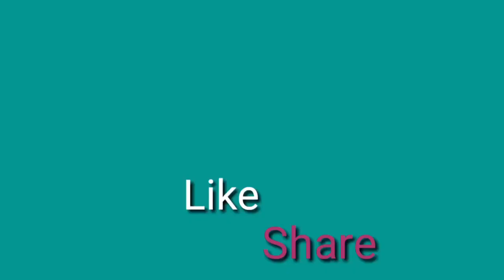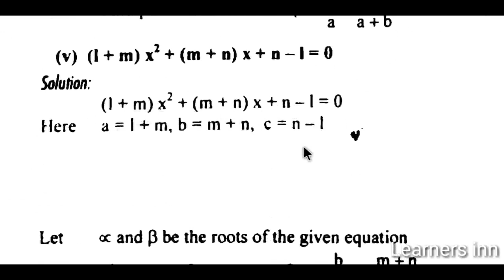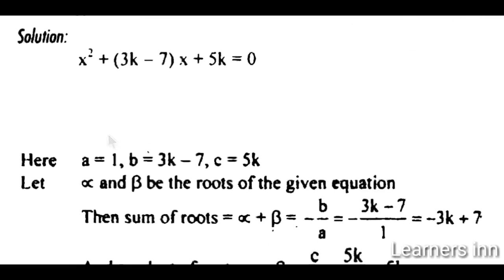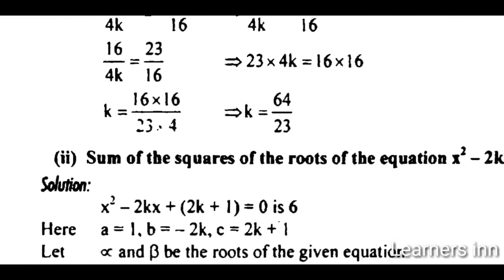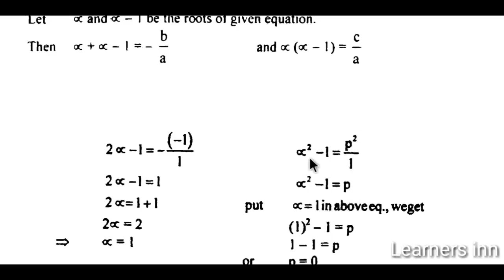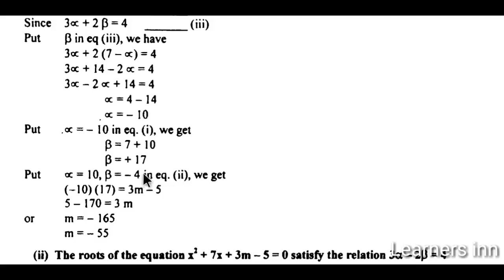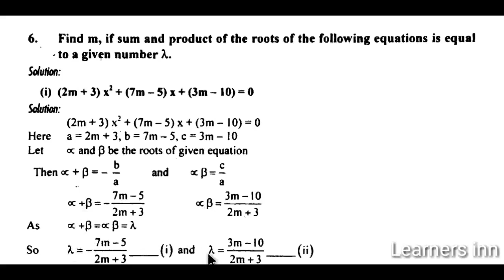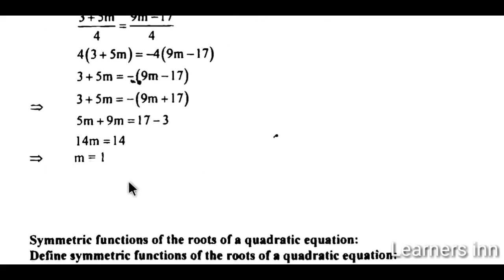10th class math ex 2.3 complete urdu | 10 math ex2.3 q1 | math 10 ex 2.3 q| ریاضی دہم کلاس مشق 2۔3 م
10th class math ex 2.3 complete urdu hindi